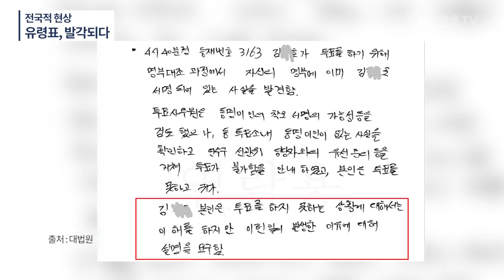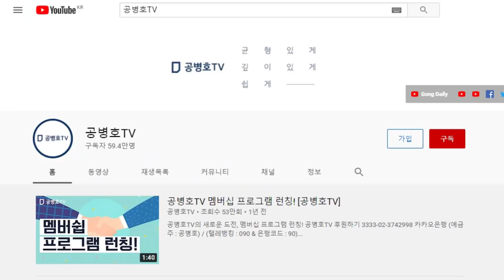유령표, 발각되다 / 전국적인 현상 / 전산으로 만드는 방법과 함께 실제 사람을 동원하기도 / 유령투표자 문제는 엄청난 범죄임에도 불구하고 / 선관위 고발 없어 [공병호TV]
Bitcoin : 3MTW849AkP2ftLeSK2teZHMmzLu7Z83s9U